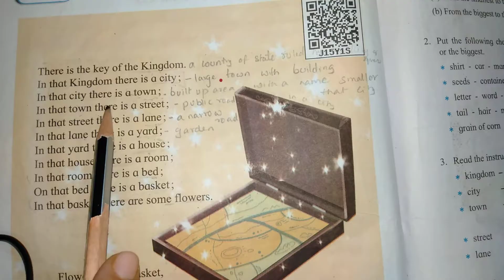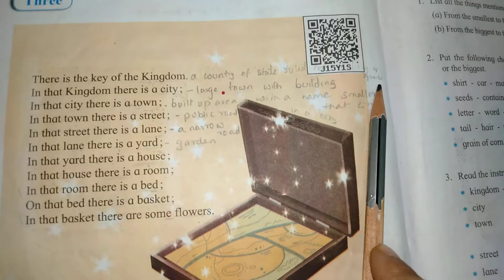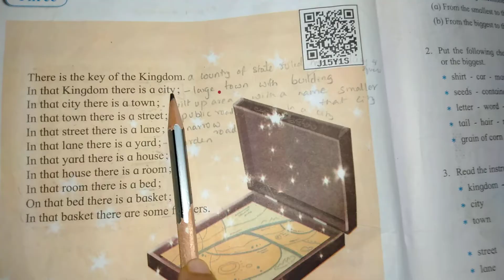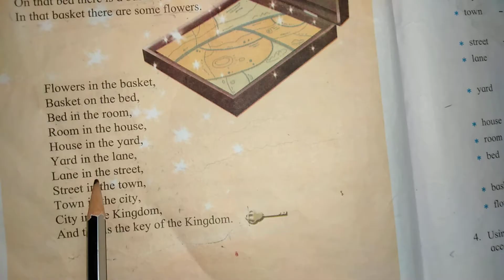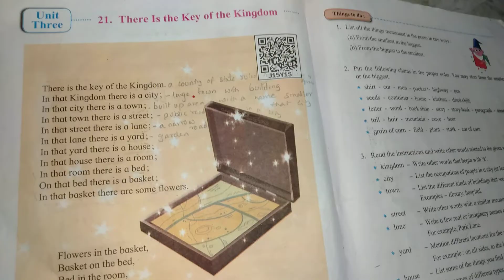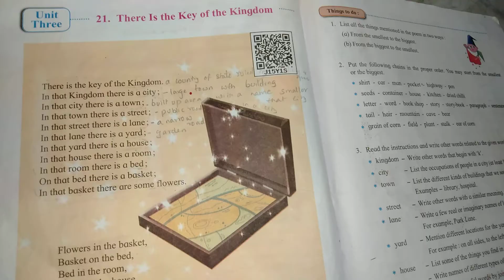There is the key of the kingdom ( class 3rd ENGLISH)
easy Hindi explanation of the lesson 21 There is the key of the kingdom
textbook ENGLISH Balbharti